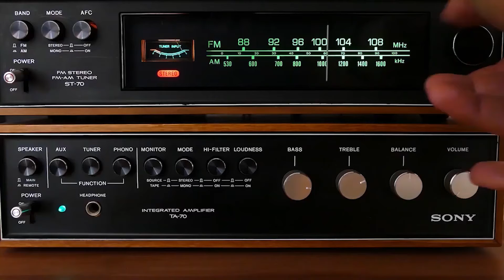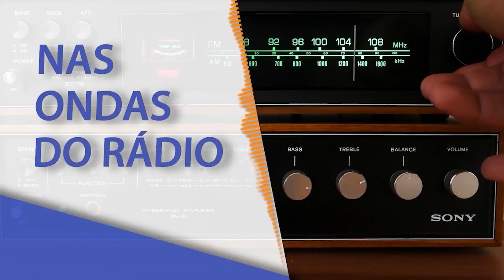NAS ONDAS DO RÁDIO COM TONY OLIVEIRA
Neste bloco você vai rever a entrevista com o Radialista, Tony Oliveira, contando sobre sua carreira profissional no rádio e na política.